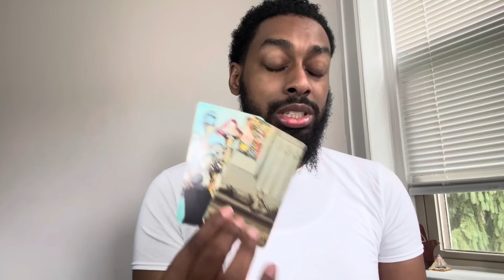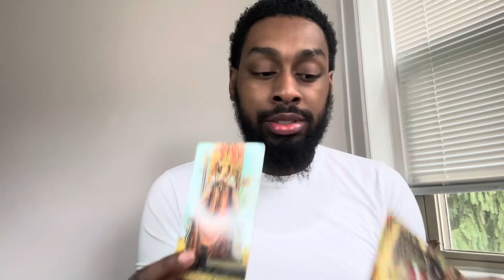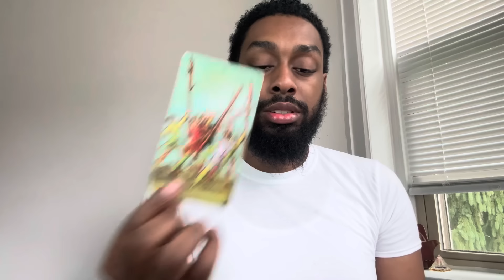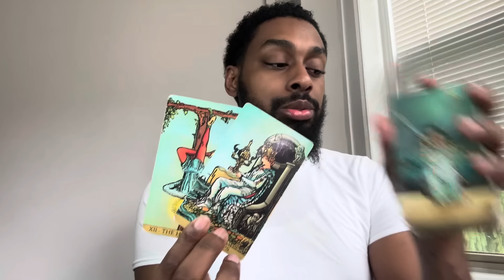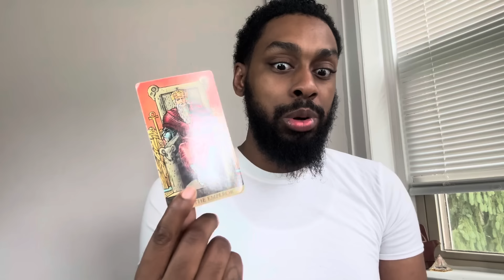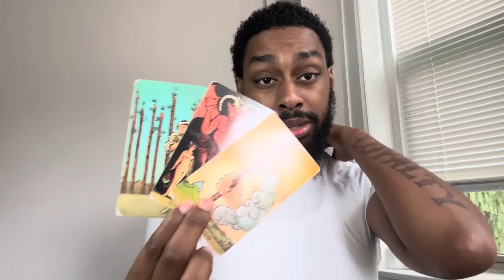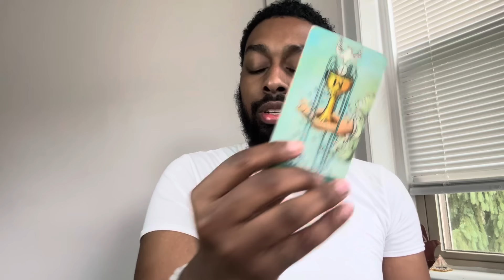Pisces-They Gone Hate Even More When You Step Out With Your New Love!